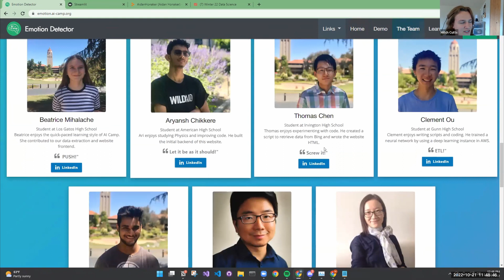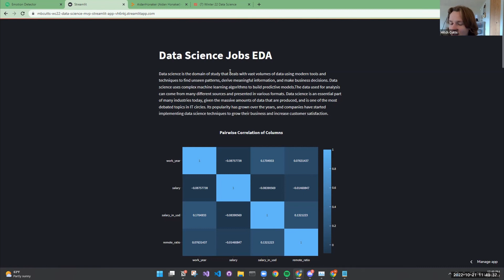Thank you Educators from AI Camp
In this video, our team wants to introduce ourselves, present to you what programs we have, and how we are taking our best students and give them industrial experiences. Let us know what we can do for you. Thank you!

About AI Camp:
We believe that education is the most valuable asset anyone can have and we founded this camp to help students get ready for the real world. Through hands on experience building an AI product our students learn what jobs in the tech industry are like, gain in-demand skills, and build powerful connections with our mentors and advisors.